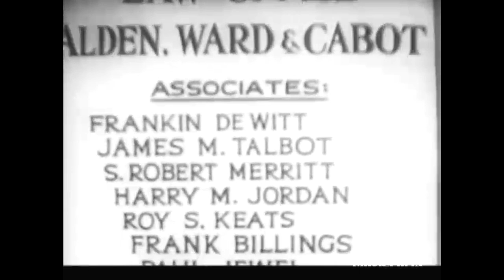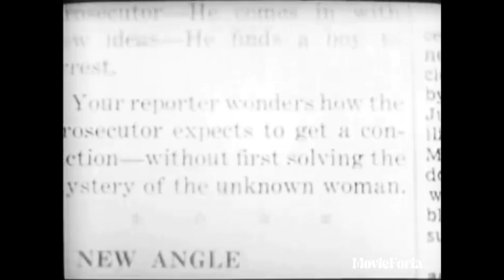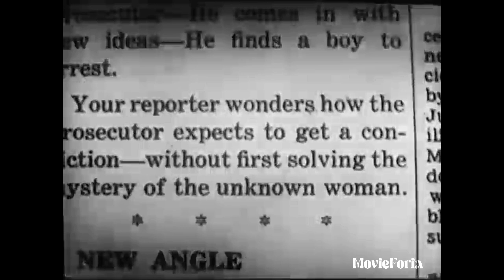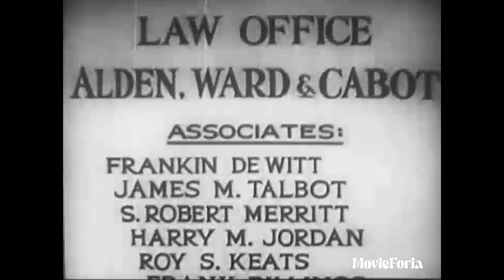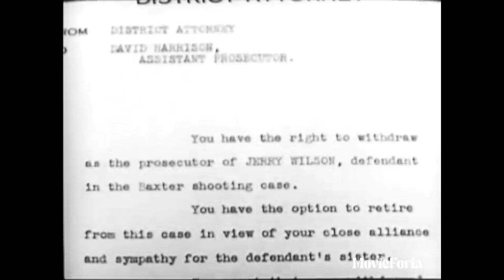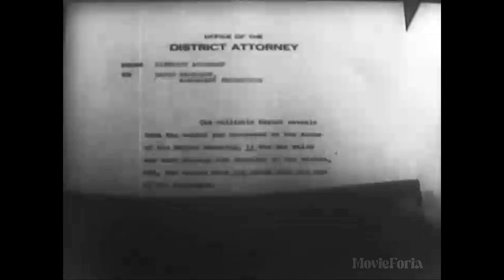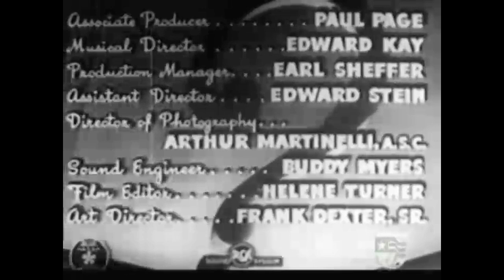Secret Evidence 1941 Crime Drama Marjorie Reynolds Charles Quigley Malcolm Bud McTaggart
Summary:
When Reynolds becomes engaged to the local DA, played by Quigley, her former boyfriend gangster shows up.